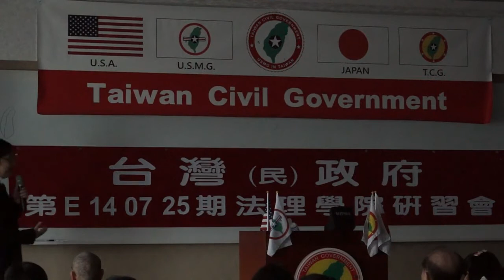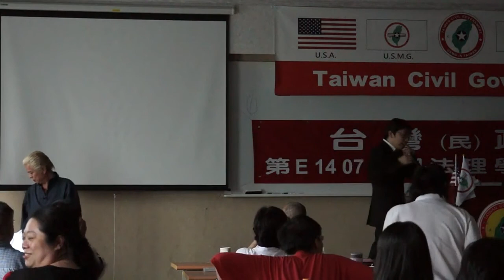140726-6a-台灣史解碼-徐格麟-台灣(民)政府第E140726期法理學院研習會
140726-6a-台灣史解碼-徐格麟-台灣(民)政府第E140726期法理學院研習會